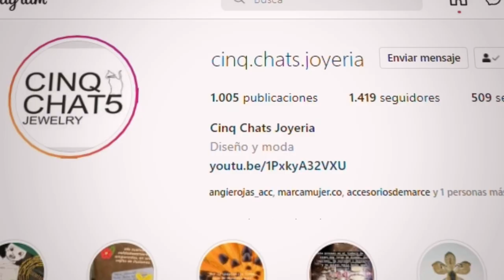Cómo REALIZAR PULSERA para SAN VALENTIN EN POINTIAGE con CERALUN Y CRISTAL CHATON LIAN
✨En este video te enseñaremos a realizar unos aretes en Pointiage con Ceralun😍